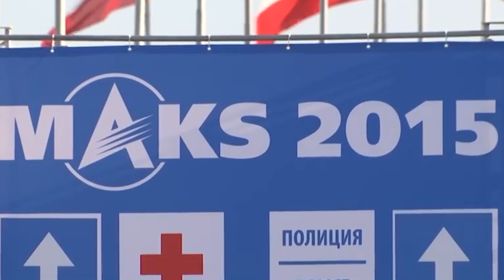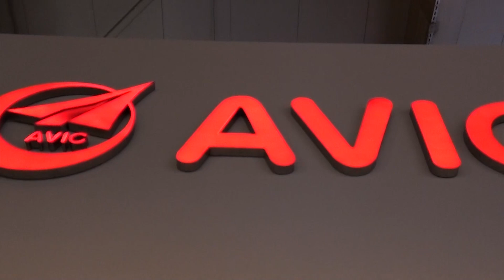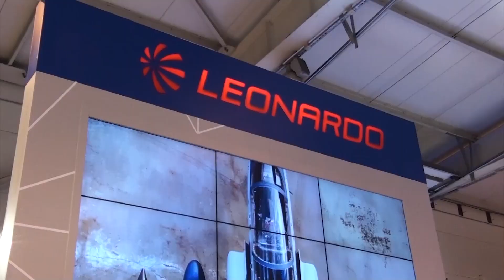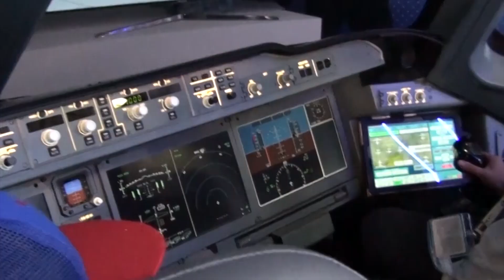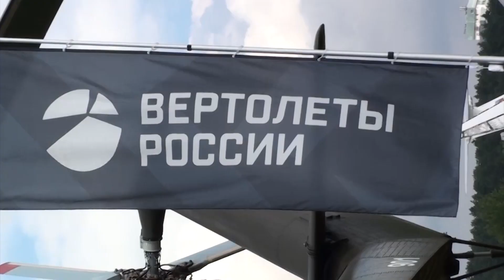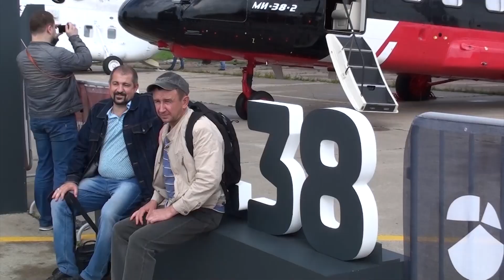МАКС 2017. Итоги крупнейшего авиасалона России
Международный авиационно-космический салон МАКС 2017 - крупнейшая аэрокосмическая выставка в России. Прошедший с 17 по 23 июля авиасалон завершился и теперь можно подвести некоторые итоги.